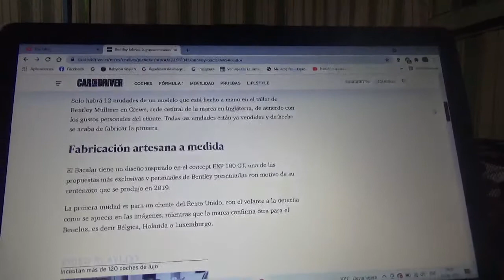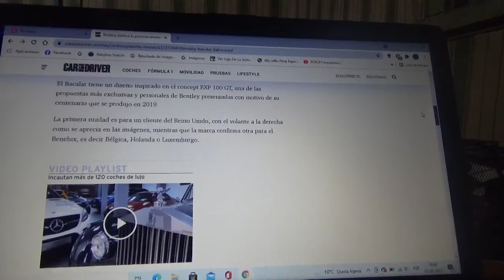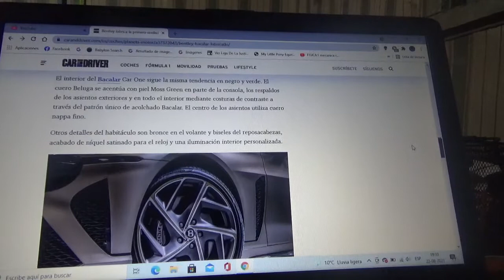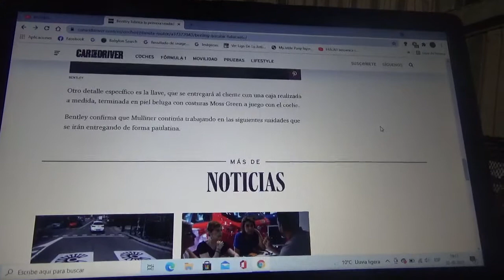Terminado el 1er ejemplar del Bentley Balacar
La 1era unidad de este exclusivo coche británico ya fue construida por su especialista Mulliner en su cuartel central en Crewe Inglaterra